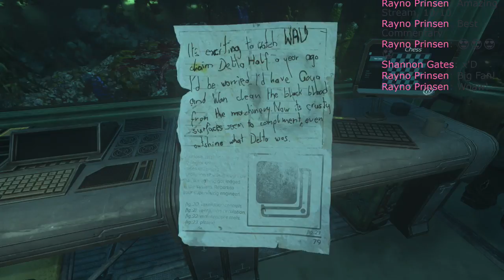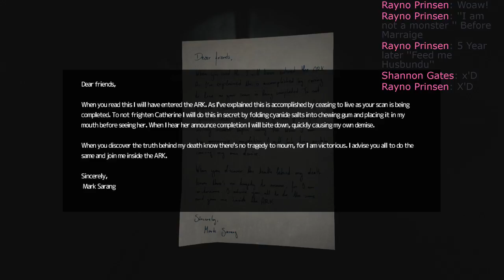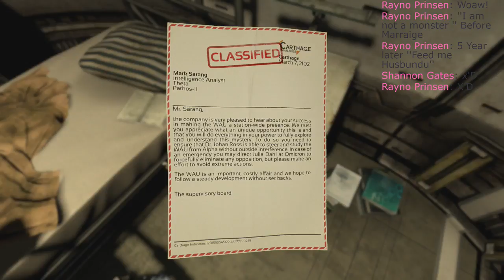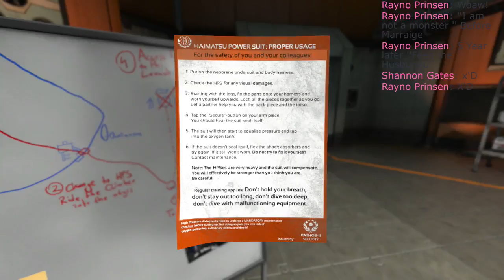Pushy Potato Live Stream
I stream Survival-Horror games and I like potatoes.
Also CATS!!!